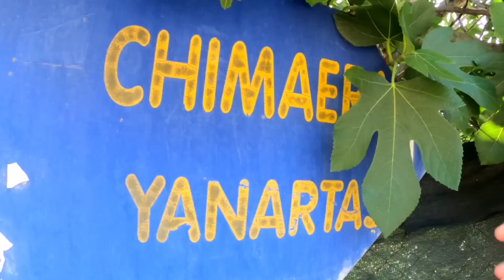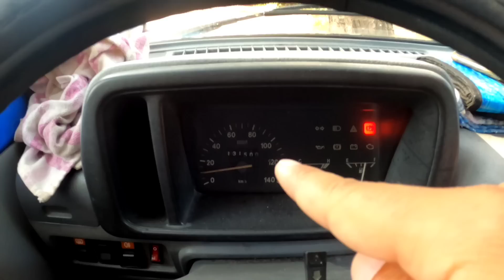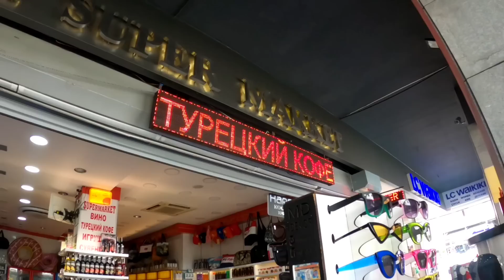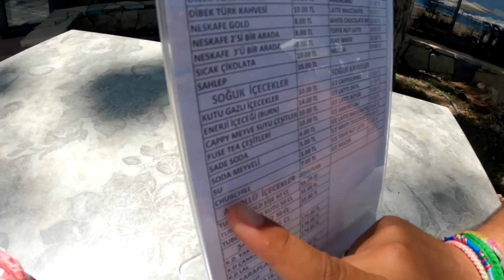DOBBIAMO DIRVI UN PO' DI COSE 🌎 Vlog Road to Asia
🚙Ep. 238 - Il viaggio continua e questa zona della Turchia ci dà continuamente motivo di rimanere a bocca aperta. Ci troviamo di fronte a un fenomeno unico e arriva il momento di dirvi come stanno alcune cose.

La sfida è riuscire a SPENDERE MENO DI 10€ a testa al giorno.
DOVE SIAMO ORA: Turchia
MEZZO: Biagio, Piaggio Porter del '95